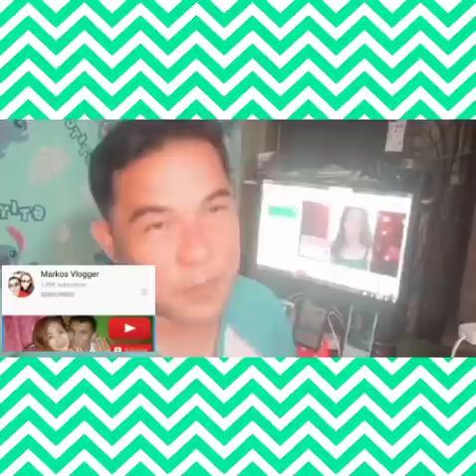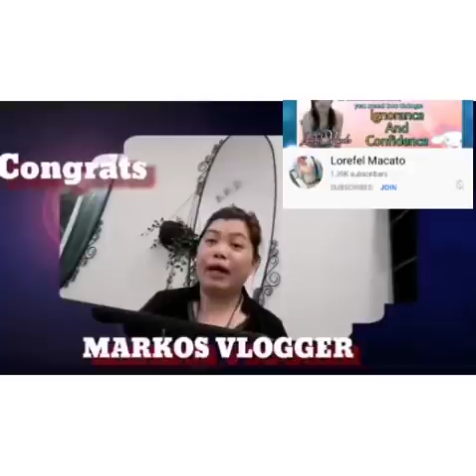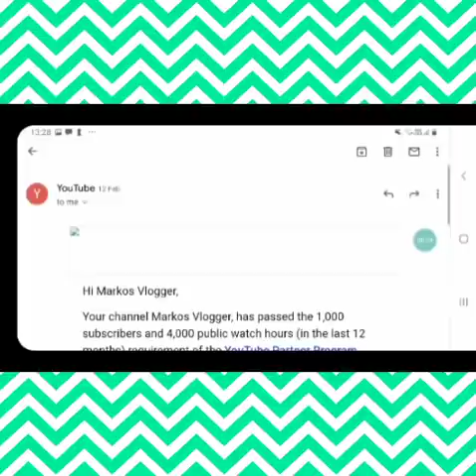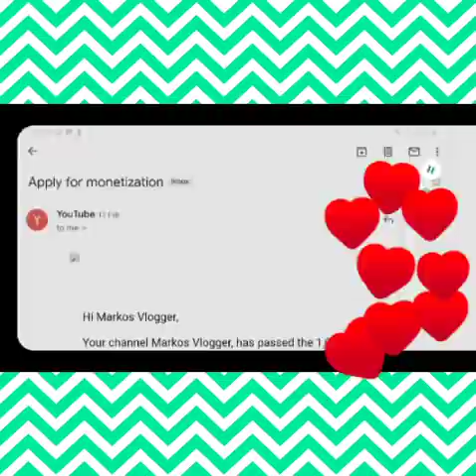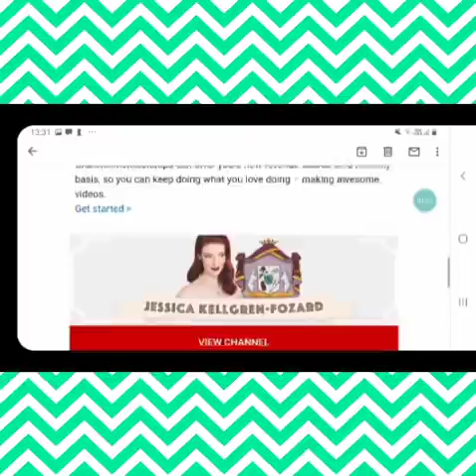MONETIZED CHANNEL MARKOS VLOGGER/ CONGRATULATORY MSG FROM FAMILY AND LEGIT FRIENDS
THANK U SA LAHAT NG TUMULONG SA AKIN GOD BLESS LALO NA ASAWA KO SI MADAMJANICE VLOG❤❤❤❤